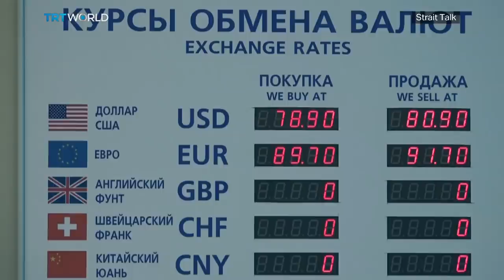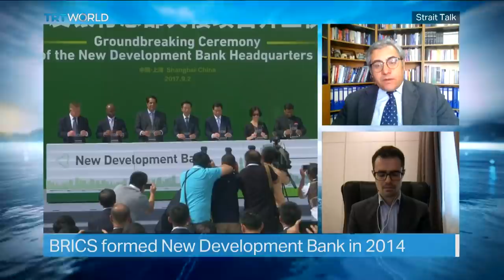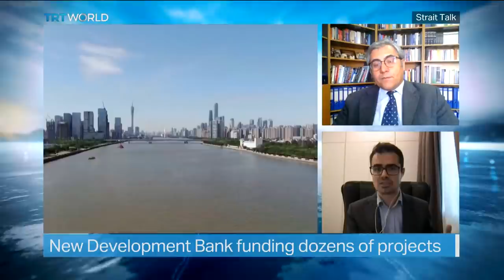Could Turkiye Become Part of an Expanding BRICS?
Formed back in 2006, the BRICS countries, comprise Brazil, Russia, India, China and South Africa.  Now, the group says it is looking to expand for the first time in 12 years when it admitted South Africa back in 2010. The leaders of BRICS meet regularly to address a host of issues, from funding infrastructure projects, to providing liquidity support and protection during times of global financial pressure. The group also has at its disposal, a multilateral development bank, that many analysts have called a rival to the western dominated World Bank. Tens of billions of dollars in loans have been issued to member states, to fund transport, energy and agricultural projects.  But many have raised questions of how effective BRICS will be in the long-term, given Russia's growing isolation over its attack on Ukraine, and China's tense relationship with fellow member India.

Guests:

Oktay Tanrisever

Professor at Middle East Technical University

Raffaello Pantucci
Senior Associate Fellow at RUSI